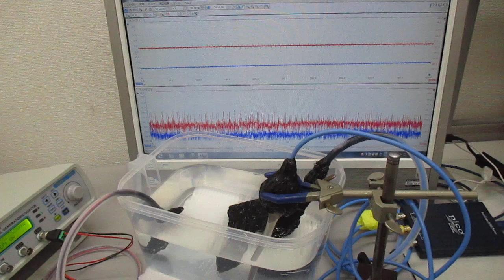超音波伝搬用具を利用した超音波制御実験（超音波システム研究所）